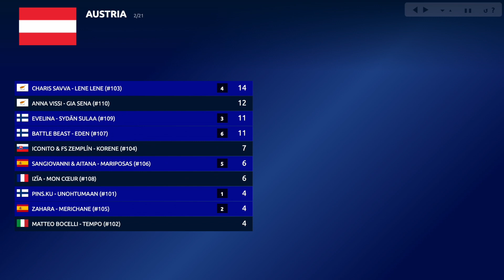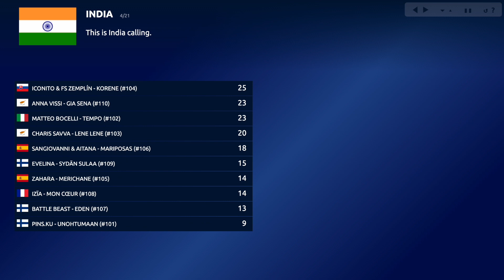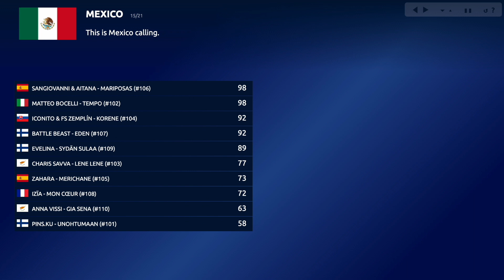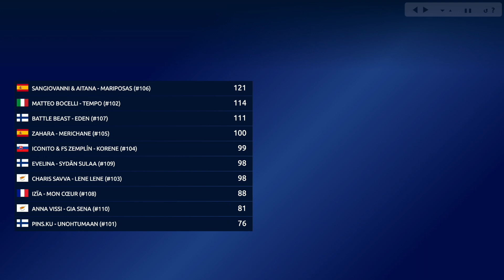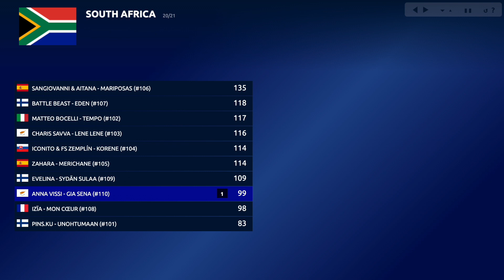WWW Song Contest Awards #11 - '3rd Places' Results